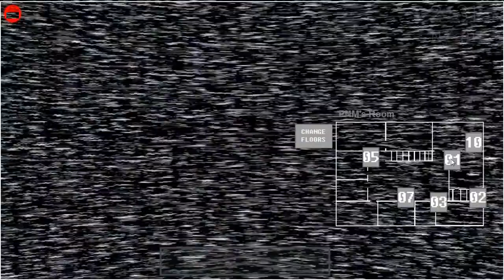EN CASA DE BUD! / Night 1 / Five Nights with Bud (DEMO) / TheNextGenius Game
Hola Gente ❤